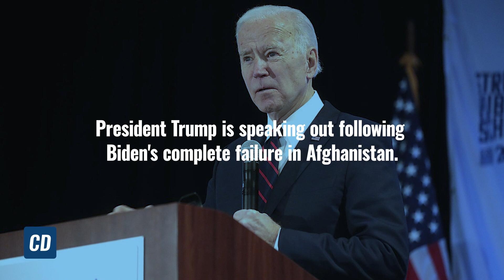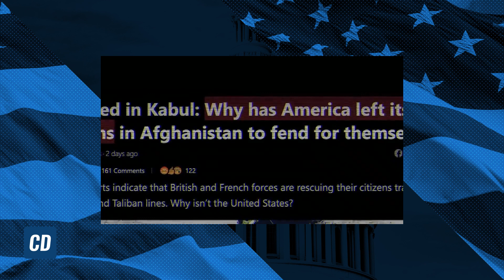WATCH: President Donald Trump Releases BRUTAL Ad Against Sleepy Joe Biden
President Donald Trump is speaking out after Joe Biden's botched withdrawal from Afghanistan. You HAVE to see this!